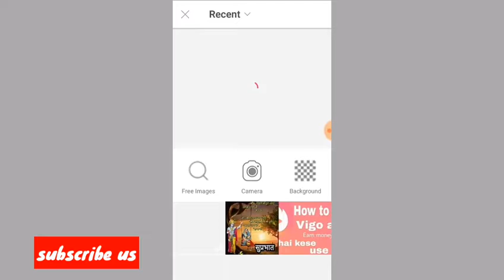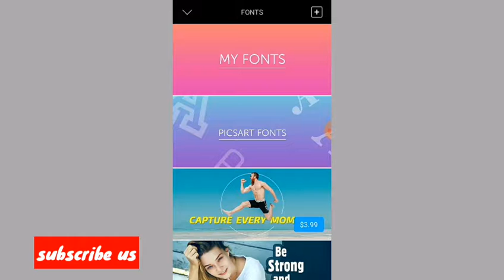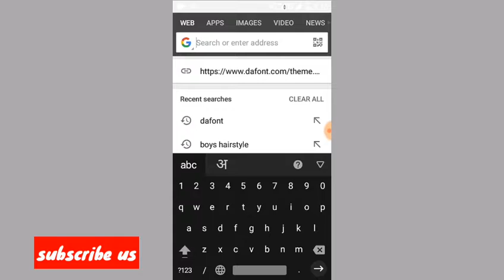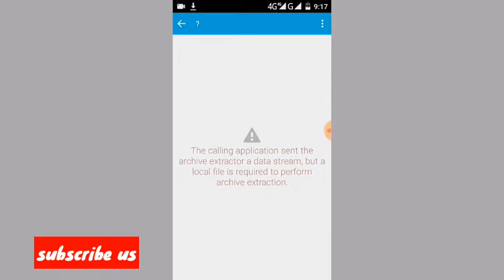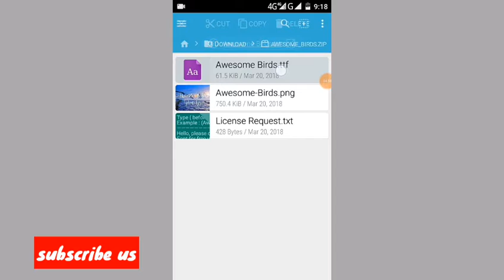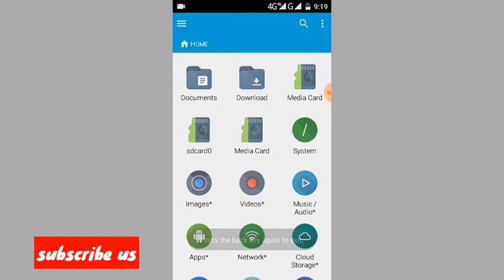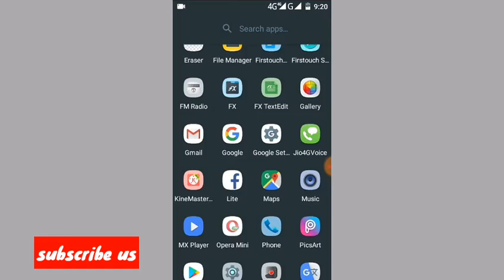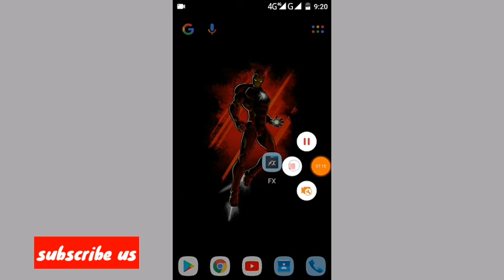How to Add custom Fonts in PicsArt | how to add font picsart